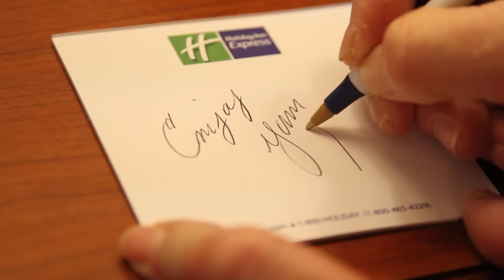Holiday Inn Express Rooms in Ludington Michigan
Welcome to the Holiday Inn Express of Ludington Michigan.  Please feel free to check out our for more information and to book your stay.

The Holiday Inn Express features many types of rooms depending on your needs.  In this video we feature some of the variety of rooms we have available.  These rooms are the Breakwater Suite, Sauble Suite, King Whirlpool, Two Queen Room, Kind Executive and the Kid's Suite.

We are here to assist you in any way we can so feel free to get in touch with us via our website or by calling us directly at: